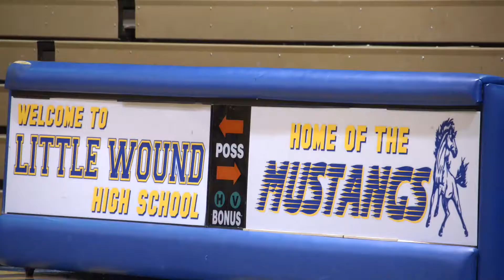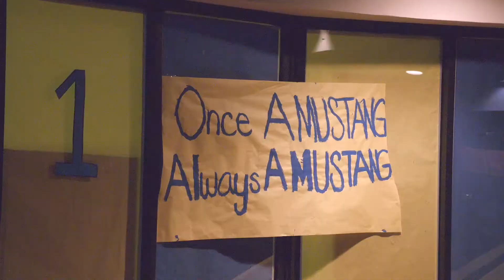LITTLE WOUND'S WARRIORS TRAILER - THE PEOPLE'S FILM FESTIVAL 2017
As Pine Ridge Indian Reservation faces the lasting effects of inter-generational trauma as well as a recent teen suicide epidemic, the voices of Little Wound High School students rise up in hope through their traditions, language, and the Lakota warrior heritage.